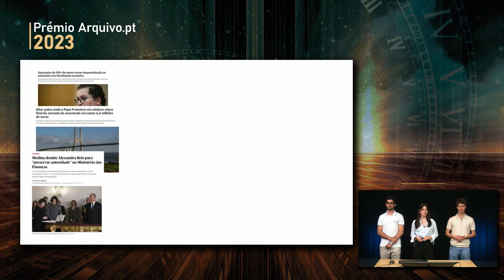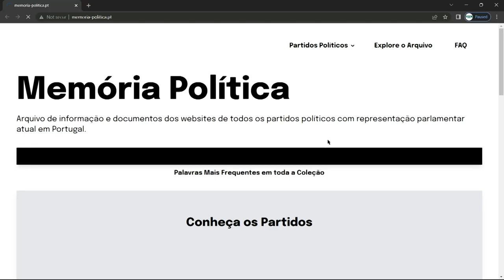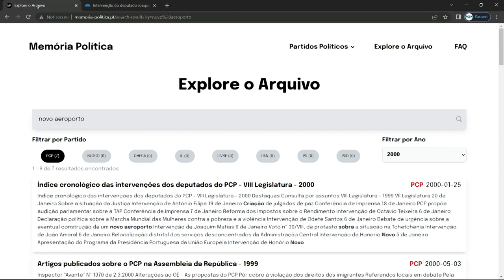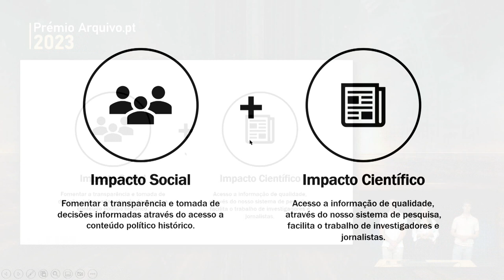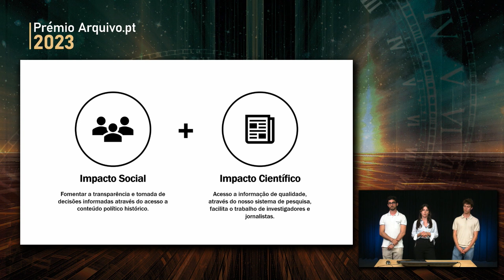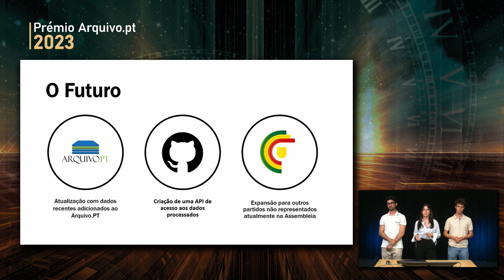Memória política. Apresentação do trabalho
Vídeo da apresentação do trabalho ao Júri do Prémio Arquivo.pt 2023. O trabalho "Memória Política" da autoria de Miguel Lopes, Maria Carneiro e João Andrade, foi 3º classificado.